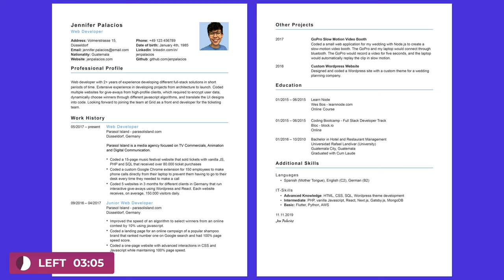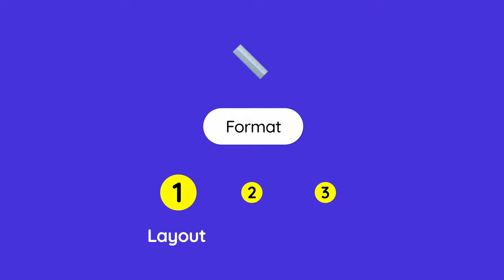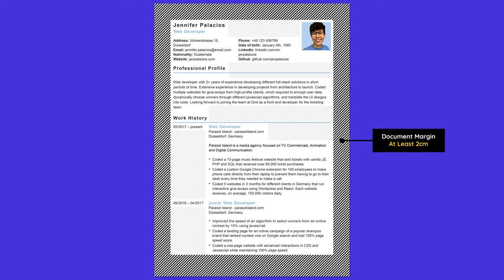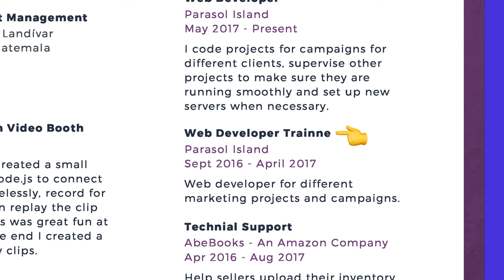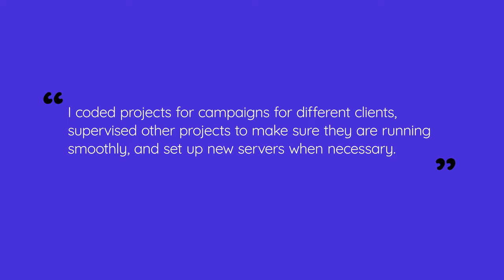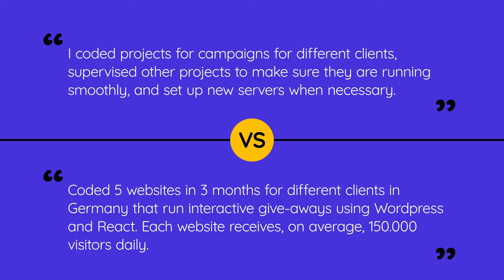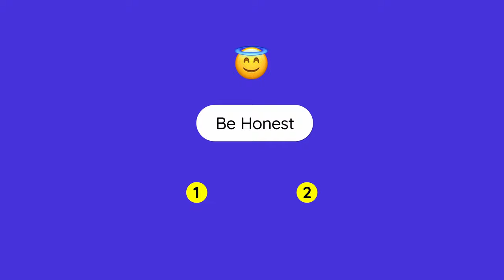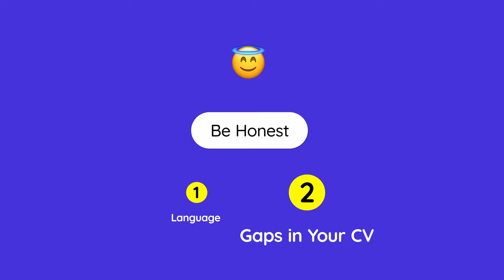Germany CV FORMAT 🤓 [2023 Update + Template]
A deep dive into crafting a killer resume using the German CV format.

🔥 Download our free list of 100 companies hiring English speakers in Germany

⏰ Timestamps:
00:00 - Introduction
00:46 - Test
02:35 - Format
05:06 - Design and Embellishment
07:10 - Spelling
07:42 - Order of Information
09:51 - Quantify Your Achievements
12:06 - The Photo
13:36 - Be Honest